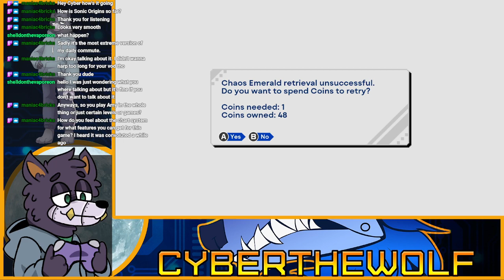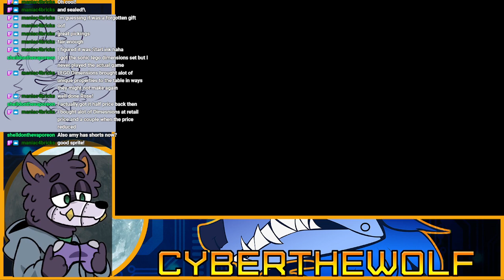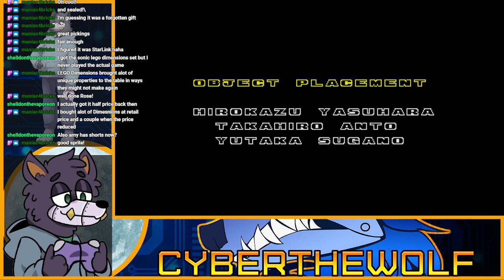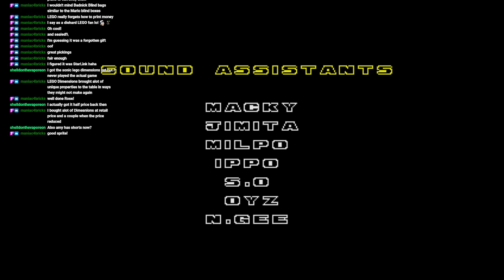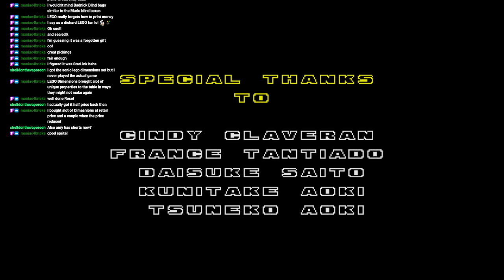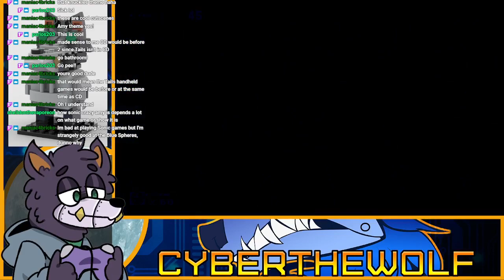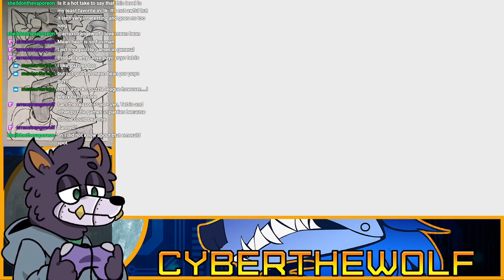Sonic Origins Plus | (Amy Run) | Amy Running towards Sonic 2, and 3 | Session 2